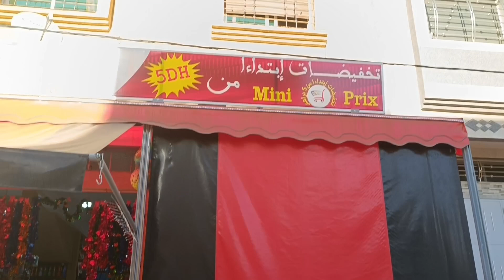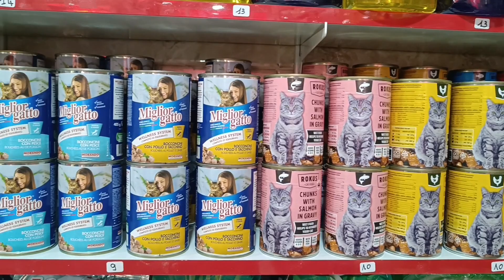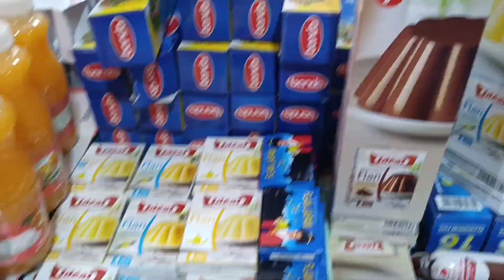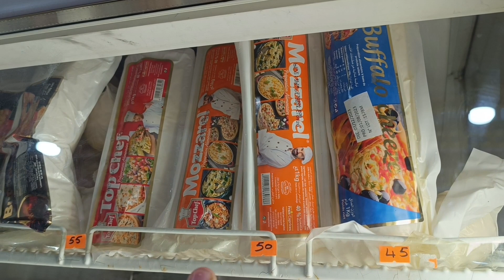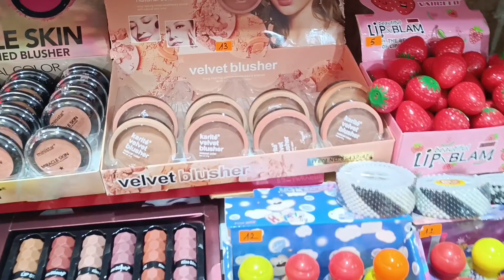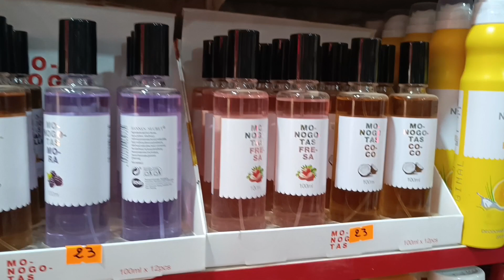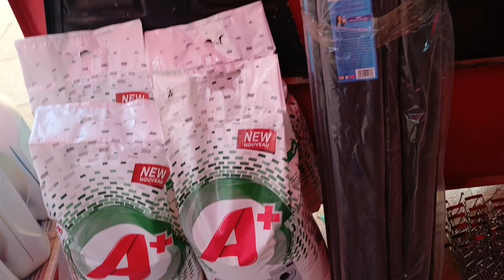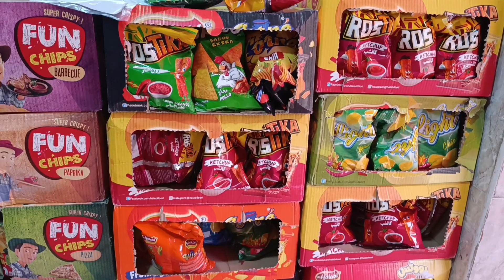عاجل🚨 إفتتاح محل 5dh💥 بمناسبة الإفتتاح Mini Prix داير تخفيض خطير على المحل ككل💣 سارعو أثمنة خيالية😱